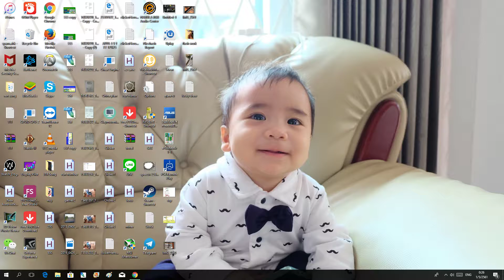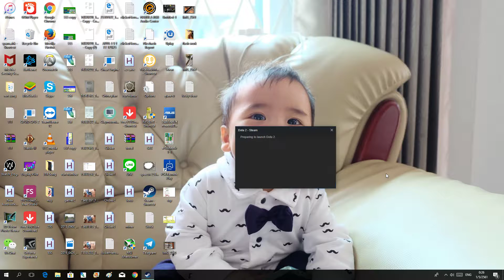Dota 2 Brain Blow Babay ep.19